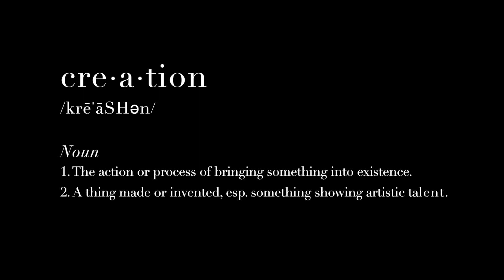The Covelo Experiment - Creation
WEEK 3 - "TAKE US TO THE TOP"
LOCATION: THEM STUDIO 24